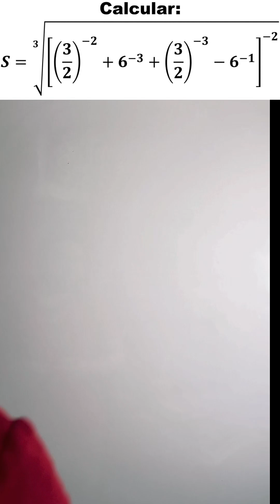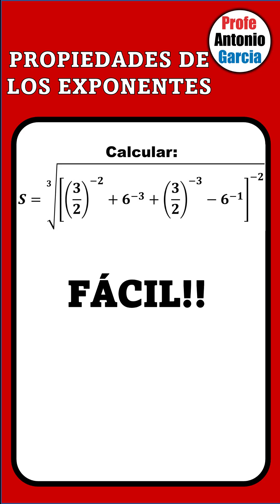¿PUEDES RESOLVER ESTA LOCURA DE EXPONENTES? 🤯📊Paso a paso y sin errores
¡Hoy vamos a resolver una expresión con todo!
Fracciones, exponentes negativos, raíces cúbicas y mucha lógica matemática: Acompáñame paso a paso para simplificar cada parte con las propiedades de los exponentes.
Ideal para estudiantes de secundaria, preparatoria o quienes disfrutan los retos mentales.

¡Vamos a hacerlo fácil!